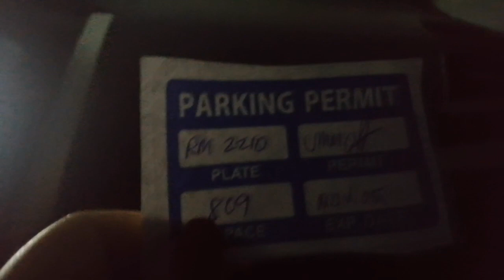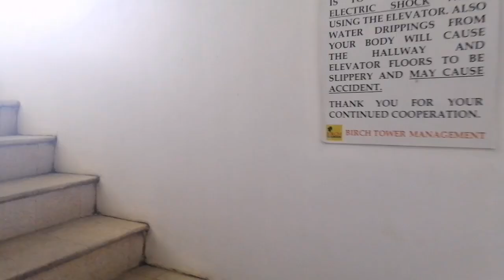JMM GRAND SUITES | Manila, Philippines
Facing Robinsons Place Mall along Pedro Gil Street, JMM Grand Suites is just a 5 minute walk from Manila Bay It houses indoor ang outdoor swimming pools a sauna and a cafeteria. WiFi and parking are complimentary. Featuring a balcony, rooms, suites and apartments are air - conditioned and have marble floors. They offer a flat - screen TV with cable channels, a personal safe ang a private bathroom with hot water supply and a hairdryer. Tea/coffee - making facilities and a fridge are included.
International delights are served at JMM Cafeteria, with the option of room service.
JMM operates a 24-hour front desk. It offers assistance with baggage  storage, massage and airport shuttle services. Ticket,laundry and dry cleaning services can also be arranged.

Lots of Love, Mama Mags

 None of these music were created/owned by me